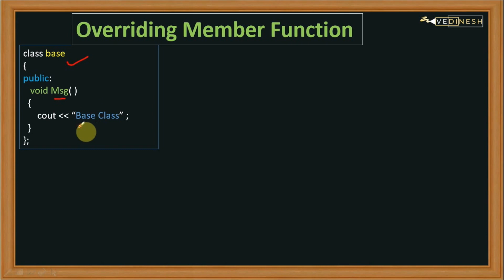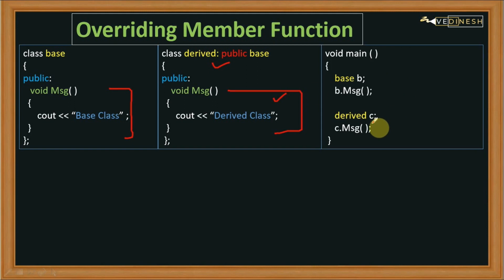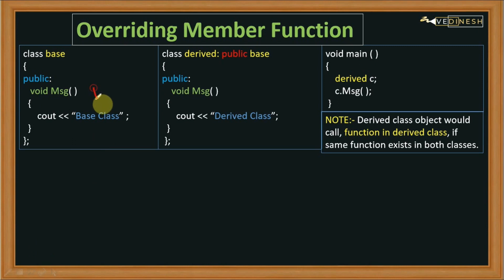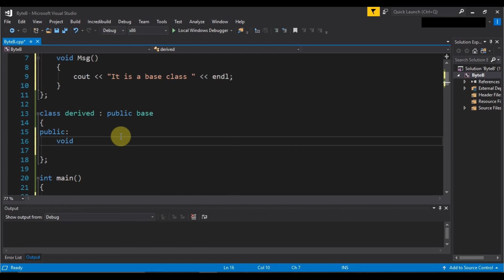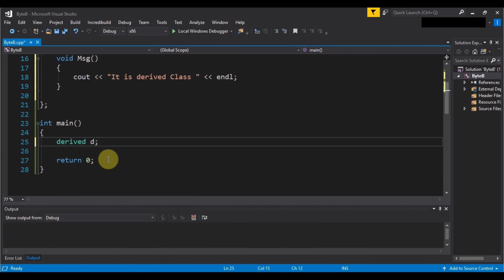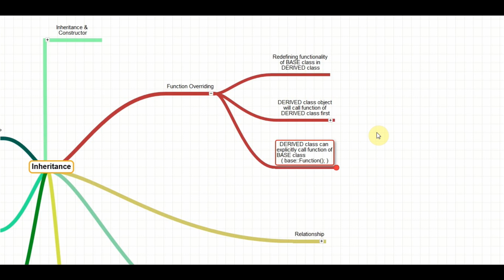Function Overriding In C++ | C++ Tutorial for Beginners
👉🏼   Complete Master C++ Course Udemy Coupon 100% OFF every month:  ( complete course of 19hrs. + ppt  + code + mindmap + quizzes + assignments  + certification )

If you want to request ( Course or Topic ) ( Google Form )

Credits:-
Background Music